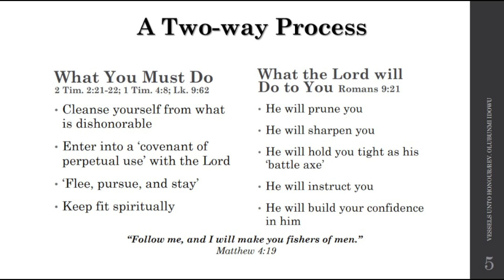REVEREND BUNMI IDOWU - VESSELS UNTO HONOUR: THE MAKING OF VESSELS UNTO HONOUR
HUNDRED FOLD SUMMIT 2024 || VESSEL OF HONOUR || OCTOBER 12, 2024